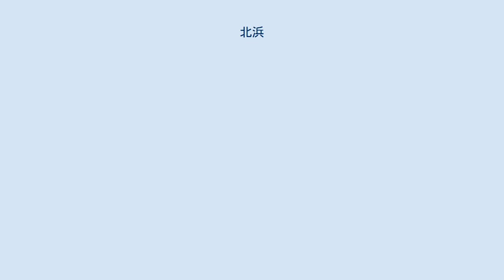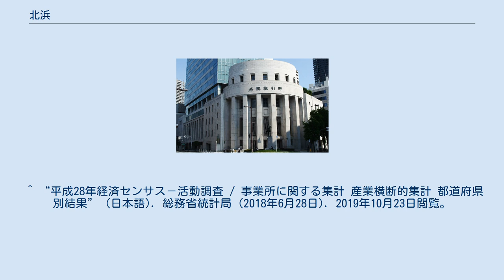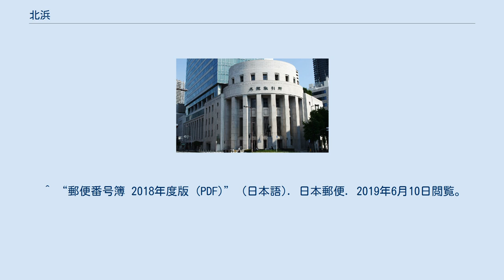北浜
日本 」 近畿地方 」 大阪府 」 大阪市 」 中央区 」 北浜 北浜（きたはま）は、大阪府大阪市中央区の町名。
現行行政地名は北浜一丁目から北浜四丁目。
 船場の北端の町で、土佐堀通（外北浜通）と内北浜通の両側町。
南は今橋、東は東横堀川葭屋橋を挟んで北浜東、北は土佐堀川難波橋・栴檀木橋・淀屋橋を挟んで北区中之島、西は西横堀川跡の阪神高速1号環状線北行きを挟んで西区江戸堀とそれぞれ接する。
 東側の1丁目と2丁目は江戸時代から同じ町名で、北浜駅に近く、一般的に北浜と言えばこの付近を指すことが多い。
大阪取引所を中心とした金融街となっており、東京の金融街である兜町が「シマ」と呼ばれるのに対し、北浜は「ハマ」と呼称される。
 西側の3丁目と4丁目はかつて別の町名だったこともあり、淀屋橋駅に近く、北浜と呼ばれることはあまりない。
また、4丁目は住友グループ企業の本社・本店オフィスが数多く立地していることから住友村とも呼ばれる。
 なお、東隣の北浜東はかつて京橋という町名だったことに加え、船場ではなく上町に位置しているため、北浜には含まれない。
 江戸時代を通じて北浜は現在の1丁目と2丁目のみで、現在の3丁目と4丁目のうち心斎橋筋以東は過書町、同以西は土佐堀通沿いが大川町、内北浜通沿いが梶木町、西横堀川沿いは七郎右衛門町1丁目という町名だった。
1872年（明治5年）に過書町と梶木町を編入して1 - 5丁目に改編、七郎右衛門町1丁目を横堀1丁目に改称。
1989年（平成元年）に大川町と横堀1丁目の北部を編入して現行の1 - 4丁目に改編された。
 1743年（寛保3年）に金・銀・銭の取引相場を決める金相場会所が高麗橋より北浜へ移転。
また、1777年（安永6年）には長崎向けの輸出商品を売買する俵物会所が備後町から北浜へ移転された。
明治以降は金相場会所跡地に大阪株式取引所（現・大阪取引所）が設置され、有力な両替商らによって銀行などが設立された。
 1845年（弘化2年）に大村益次郎、福澤諭吉らを輩出した緒方洪庵が開設の適塾が津村東之町（現・瓦町3丁目）より過書町へ移転。
1875年（明治8年）には蟹島新地とも呼ばれる北浜東端の築地において、大久保利通、木戸孝允、板垣退助らが会談して日本の三権分立と漸次立憲が決定づけられた大阪会議が開かれるなど、北浜は日本の近代化に大きな影響を与えたところでもある。
 1962年（昭和37年）に埋め立てられた西横堀川には西国橋・船町橋が架橋されていた。
 船場の北の浜（大阪では河岸（かし）を指す）による。
 2019年（平成31年）3月31日現在の世帯数と人口は以下の通りである。
 2016年（平成28年）現在の経済センサス調査による事業所数と従業員数は以下の通りである。
 ^ a b “北浜の郵便番号”. 日本郵便. 2019年8月15日閲覧。
 ^ “平成28年経済センサス－活動調査 / 事業所に関する集計 産業横断的集計 都道府県別結果...